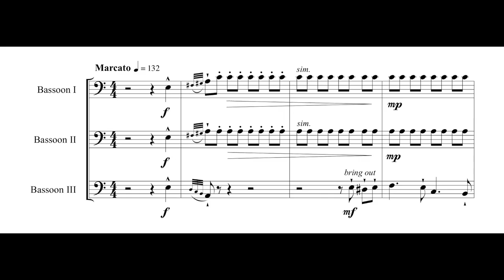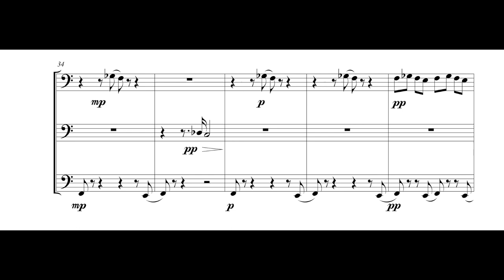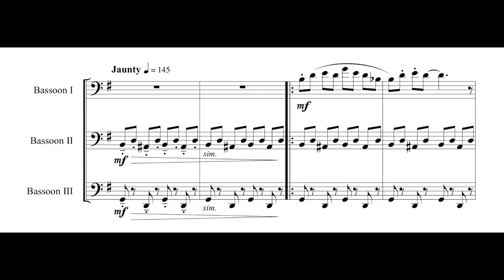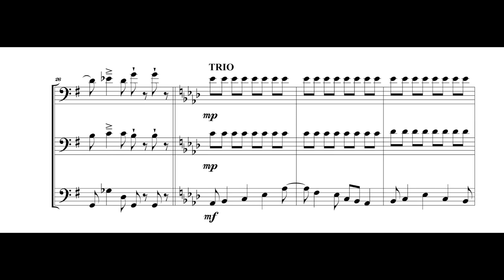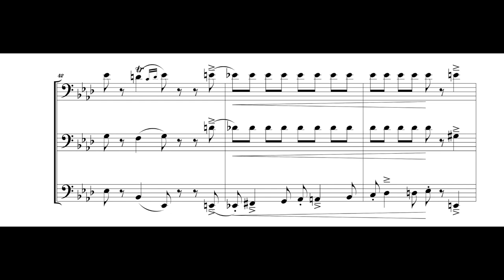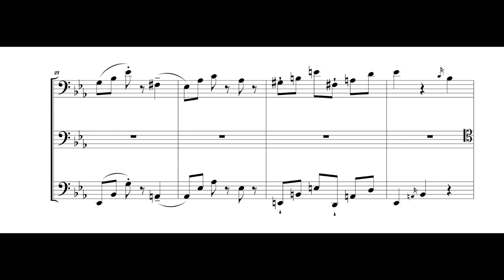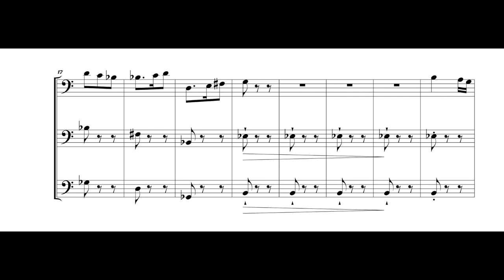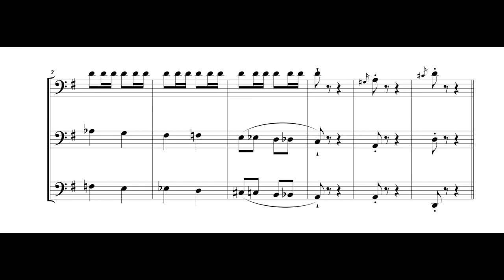PETITE SUITE for Bassoon Trio by Aaron Robinson ~ Michael Elderkin, bassoon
The PETITE SUITE for Bassoon Trio by Aaron Robinson - performed brilliantly by one of today's foremost bassoonists: Michael Elderkin (sequenced for 3 bassoons).

@0:11 I. Overture
@2:24 II. Rag
@4:58 III. Minuet
@7:00 IV. Scherzo
@7:54 V. Gallop